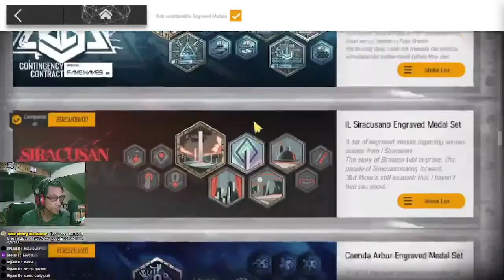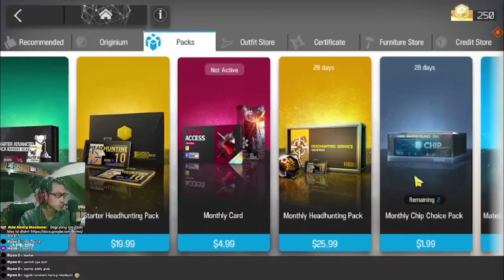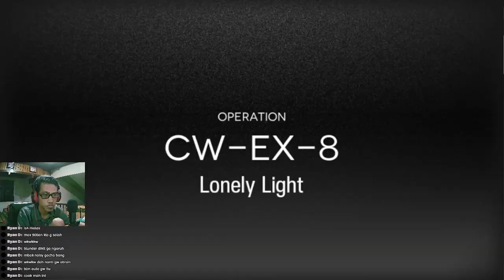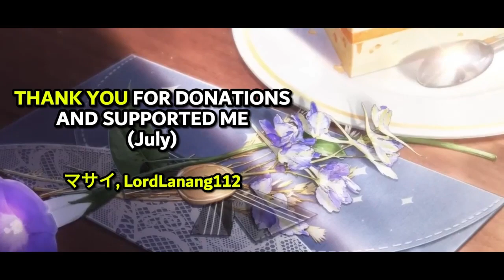Jangan Takut Buat Roasting Akun Ini, Sesama Makan Nasi - Gurame Asyik Episode 22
Review akun episode ke-22 kali ini adalah player lama yang bisa dibilang memiliki banyak kekurangan tapi ada kelebihannya juga.

【 DISCORD SERVER! 】